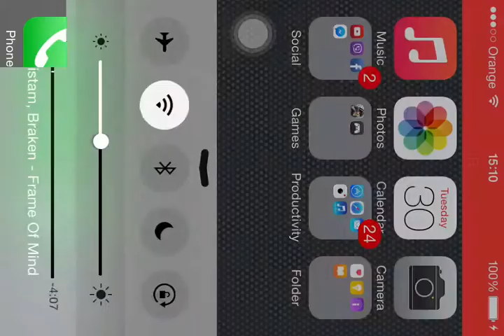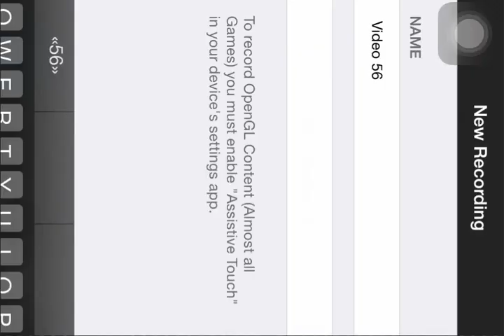Gates of Atlantis Ep. 56 a very long crusade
Lol the pre last stage was very hard